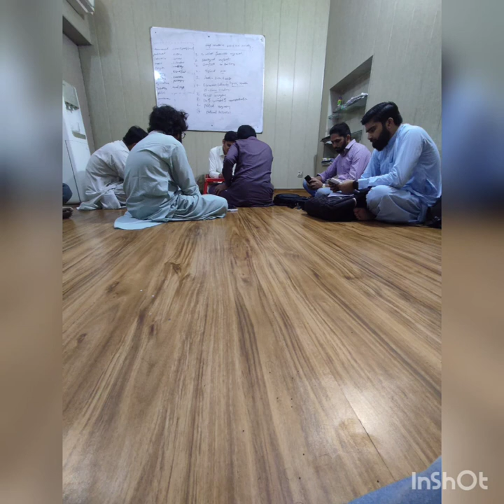Introduction to Essay | CSS | Sir Nasir Jamal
fundamental rules for CSS essay.